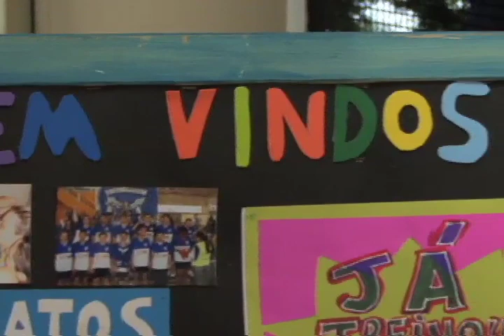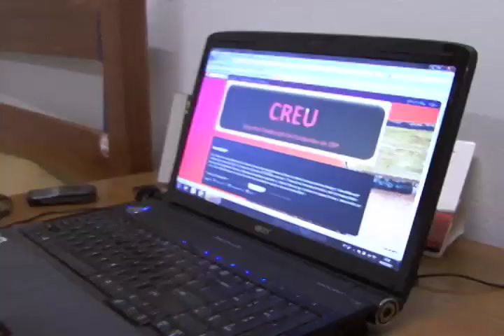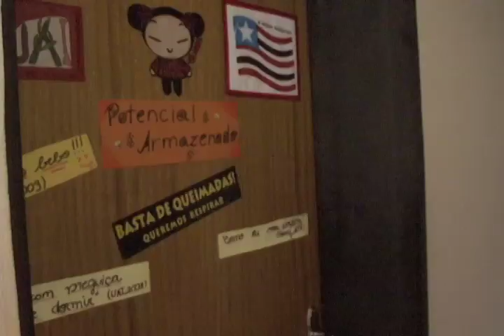Moradias na USP - Matéria PGM 02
Matéria aborda o CREU e seus moradores. O CREU é o conjunto habitacional da USP em Riberão Preto